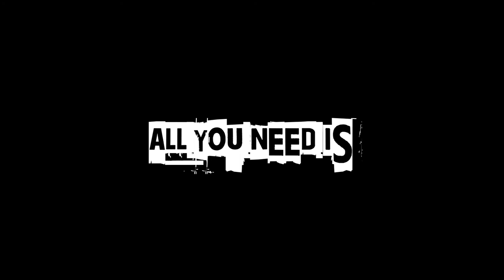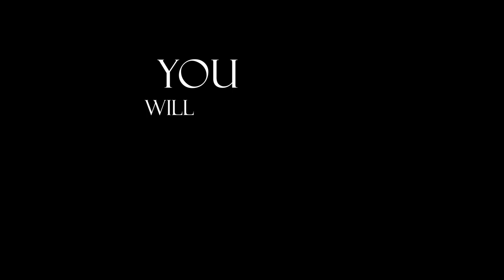Jennifer Martins - Drama (Lyric video)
Here is my original song 'Drama'. Enjoy it!

Co-Written and Produced by: Anthony Wright